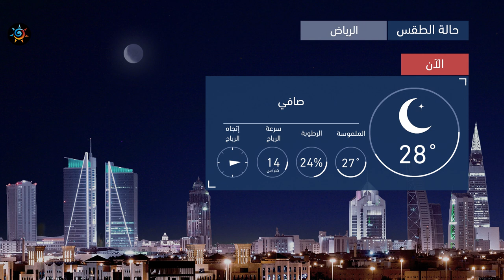طقس العرب | طقس اليوم في السعودية | الثلاثاء 2020/9/8